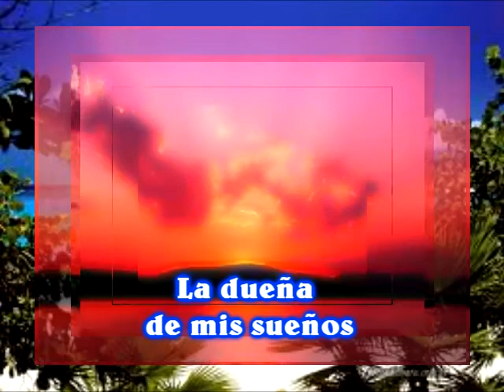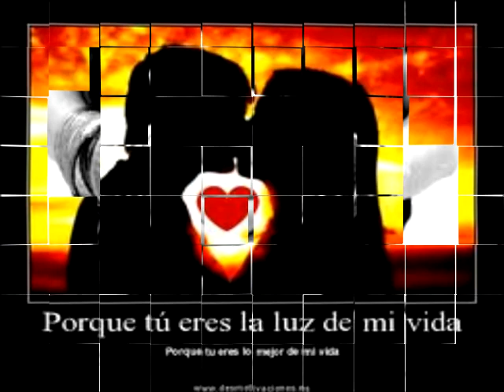La dueña de mis sueños Alejandro Flores